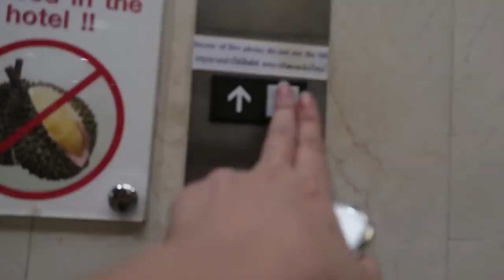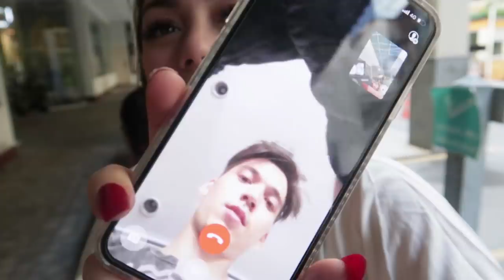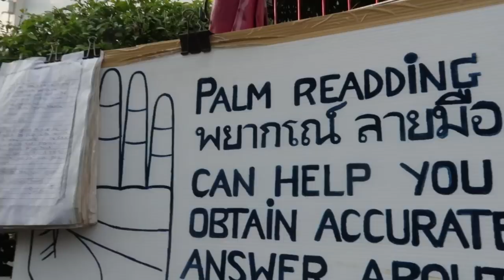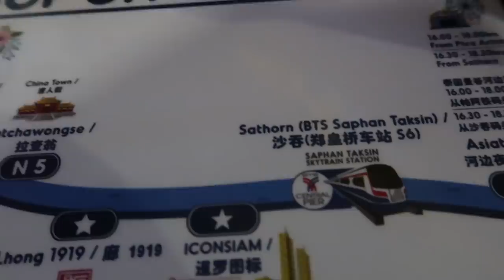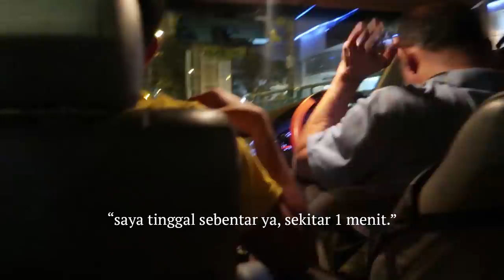Vlog Bangkok Trip #33 Part. 3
Halo Guys, Selamat Tahun Baru semuanyaa...

Masih lanjutan dari vlog trip to Bangkok yang part. 2, Kali ini kita jalan-jalan ke Tempat-tempat wisata yang ada di Bangkok guys, gak lupa tetep makan-makan khasnya loh...

"trus yang bikin tegang lagi mobil kita sempet di berentihin sama polisi loh disana..."

Langsung nonton aja yah sampai selesai...

Contact Person / Job Collaboration :
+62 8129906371 (Agung - Bentuk Management)